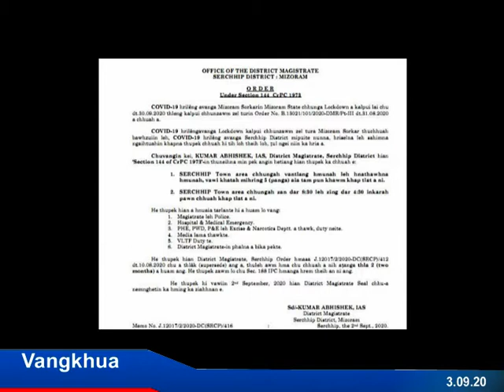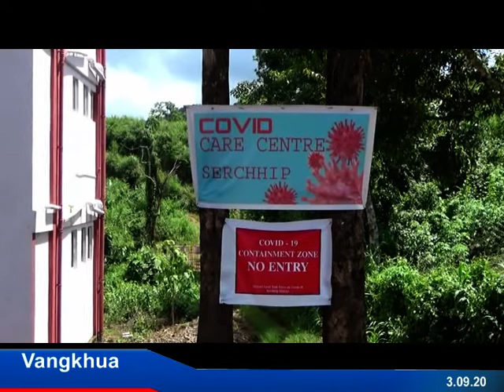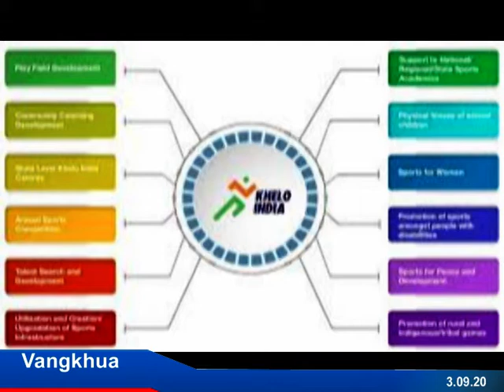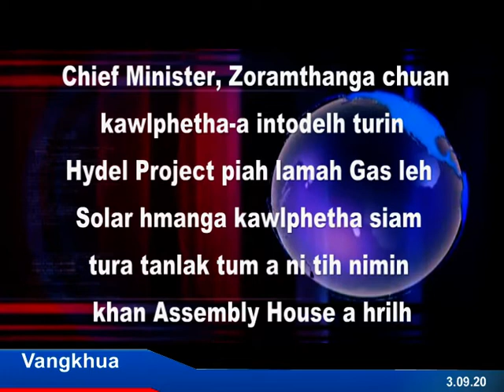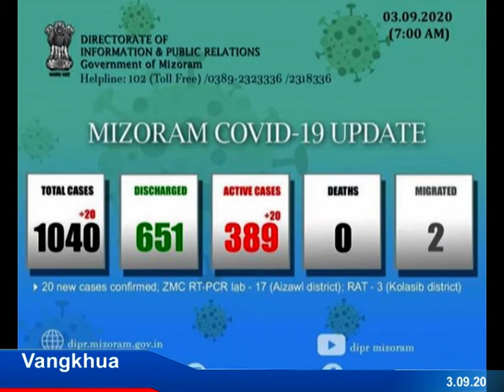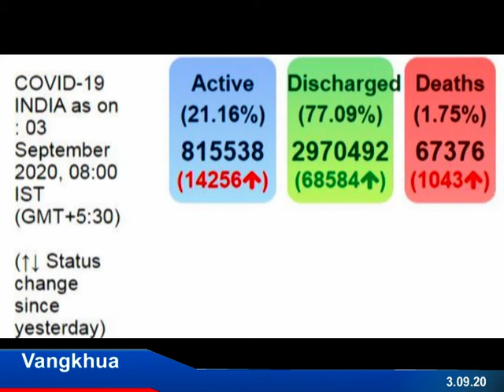3rd. Sept. Vangkhua